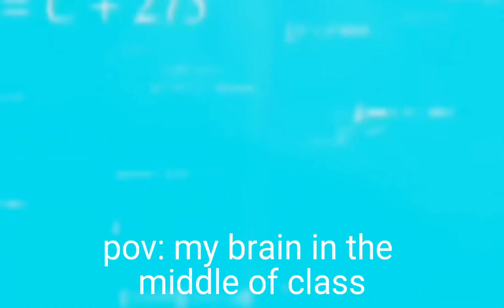YOU DIDNT HAVE TO CUT ME OFF